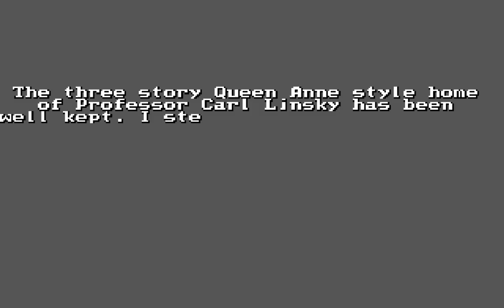Tex Murphy: Mean Streets - 02 Carl Linsky's Apartment & To the Warehouse